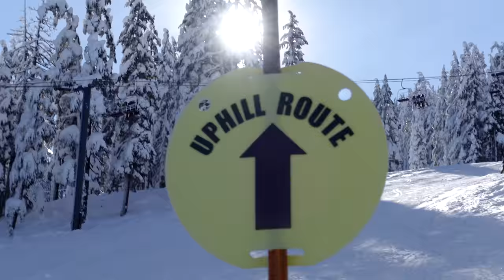4000 FEET OF VERT - Kicking off 2022 on Mt. Bachelor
Hey everyone! We're Eric Lagerstrom and Paula Findlay!

We're both professional triathletes and this is how we spent New Years Day 2022! It was our last day of pure fun before starting training for the summer racing season. We took the uphill route at Mt. Bachelor to Pine Marten lodge, skied down, then toured up "the cone" and then did it all again.

Any questions at all that you have, fire away. If you want to see a video about any part in more detail, let us know.

0:00 Intro
1:56 Lap 1 walk up
2:40 Downhill from Pine Marten Lodge
3:38 Skins on, walk up "The Cone"
4:34 Skiing down the Cone
5:32 Tailgate lunch at the van with dogs
6:25 Pine Marten lap #2
7:35 Linsey Corbin SHREDDING
8:29 Final cone lap
9:17 Stats and Masterspa debrief